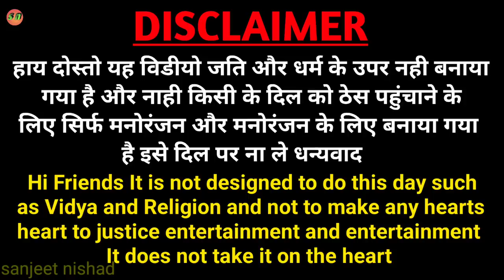ट्रैक्टर वाले से कक्का परेशान ||new comedy video||muttan Dada comedy||sanjeet nishad